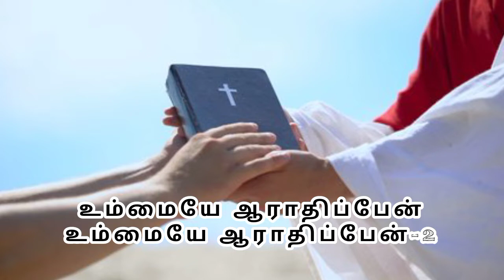ummai aarathipen..(cover song) Tamil Christian worship song..P.Karthik Joshua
Original song : Evg.Jeeva / Ellam aakum-3